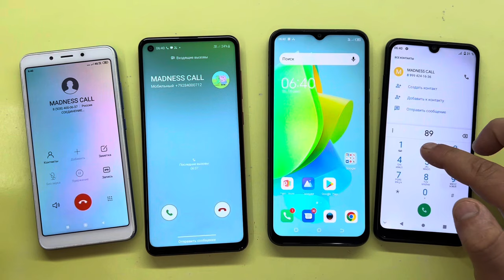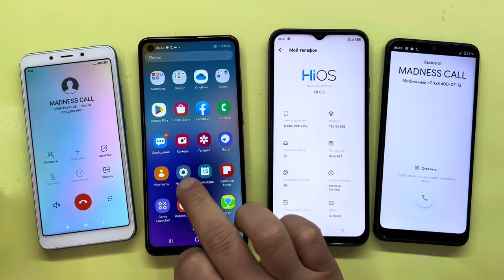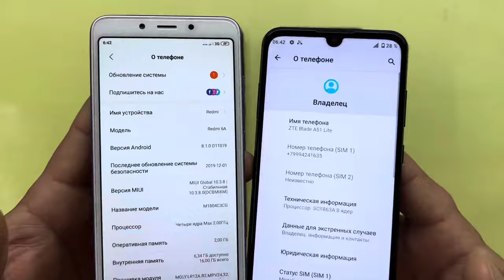Incoming Outgoing Call/ Xiaomi Mi 6A Calling Samsung A21s & ZTE Blade A51lite Calling TECNO POP 6Pro